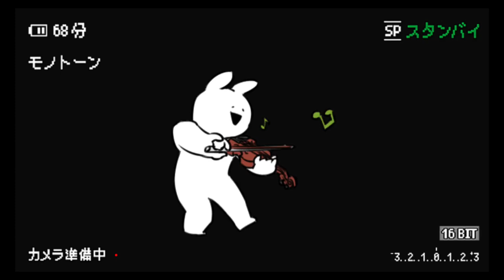【原神】 罗莎莉亚角色攻略！/【Genshin Impact】 Rosalia character guide!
大家好，我是爱原神，欢迎来到我的频道！今天我们要为大家带来最新的攻略:【原神】冰系暴击物抗增益辅助 罗莎莉亚角色攻略！武器圣遗物阵容搭配推荐
Today we are going to bring you the latest guide: [Genshin Impact] Ice-type critical hit resistance buff assist Rosalia character guide! Recommended lineup of weapons and holy relics